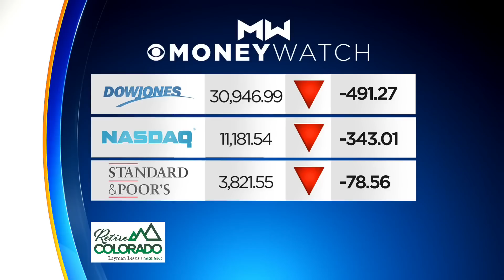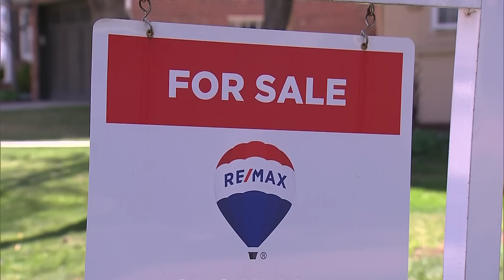Colorado seeing surge of outbound moves from the state this summer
It is the height of the busy moving season and several large van lines tell us they’re seeing a surge of bookings for people moving out of Colorado.